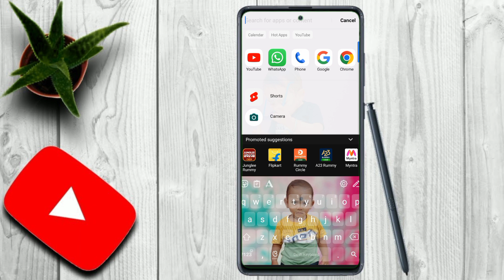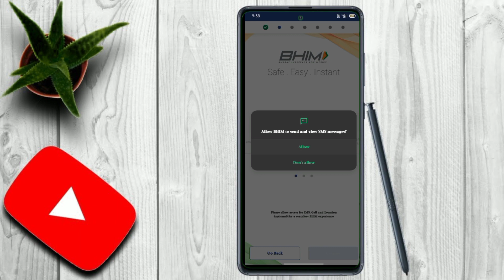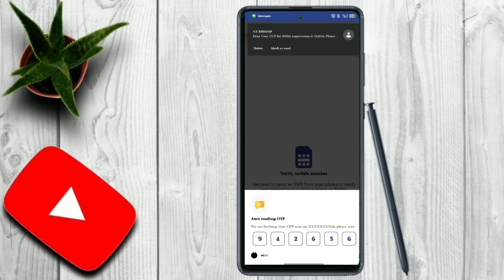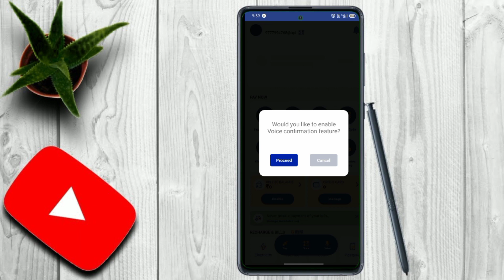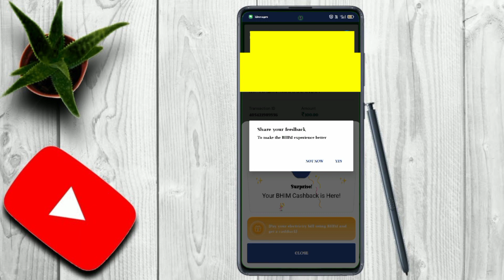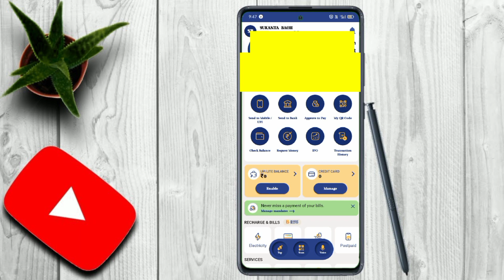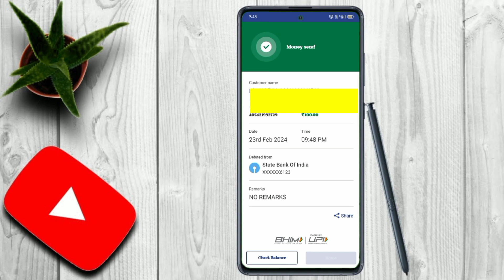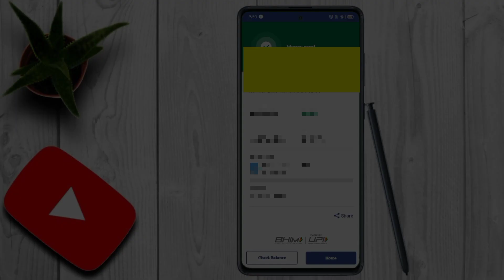Bhim Upi Re 150 Cashback Kemiti miliba Odia Video ! How To Bhim Upi Cashback 150 Rupees in Odia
ନମସ୍କାର friends ମୁ ନବୀନ ଆପଣମାନଙ୍କୁ ସ୍ବାଗତଂ କରୁଛି nabin technical channel ରେ friends ଏହି ଭିଡ଼ିଓ ରେ ଜାଣିବା bhim upi app ରେ ମାଗଣା ରେ ପାଇବେ 150 ଟଙ୍କା କେମିତି ପାଇବେ ତାହା ଏହି ଭିଡ଼ିଓ ଜାଣିବା ଭିଡ଼ିଓ କୁ ଶେଷ ପର୍ଯନ୍ତ ଦେଖନ୍ତୁ ଭିଡ଼ିଓ ଭଲ ଲାଗିଲେ like share subscribe କରନ୍ତୁ

Keywords-:

bhim app cashback offer in odia
bhim app cashback offer not working odia
bhim app cashback offer 150 odia
bhim app cashback offer last date odia
bhim app cashback offer new update odia
bhim app cashback offer nahi aa raha hai odia
bhim app cashback offer problem odia
bhim app cashback odia
bhim upi cashback offer odia
bhim pay cashback offer odia
bhim upi cashback odia
bhim cashback offer odia
bhim upi 150 cashback odia
bhim 150 cashback odia
bhim upi app cashback offer odia
bhim upi 30 cashback odia
bhim cashback odia
bhim 750 cashback odia
bhim cashback not received odia
bhim app se paise kaise kamaye odia
bhim app se paise kaise kamaye 2024 Odia
bhim upi se 150 cashback kaise milta hai odia
bhim upi se 150 cashback kaise len odia
bhim upi se 150 cashback kaise prapt karen odia
bhim app se paise kaise kamaye full process odia
bhim app se paise kaise kamaye 750 rupees odia
bhim upi se paise kaise kamaye odia
bhim se paise kaise kamaye odia
bhim app se refer karke paise kaise kamaye odia